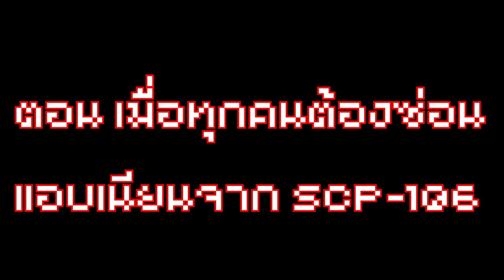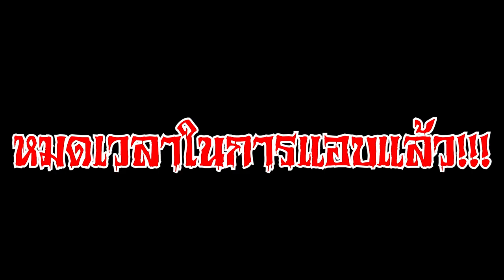จะเกิดอะไรขึ้น? เมื่อทุกคน ต้องซ่อนแอบเป็นต้นไม้ เพื่อเอาชีวิตรอดจาก SCP-106 สุดโหด!! (Noob Vs Pro)